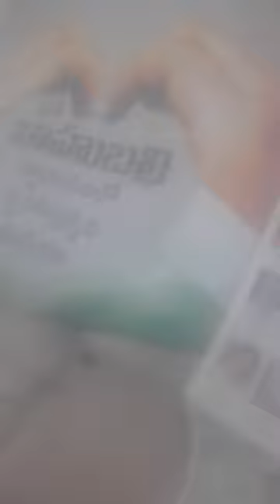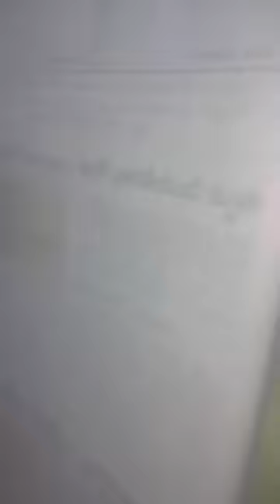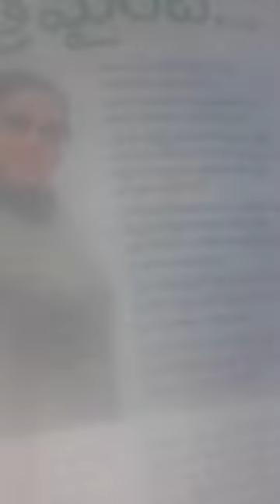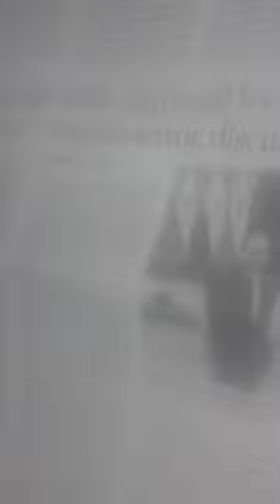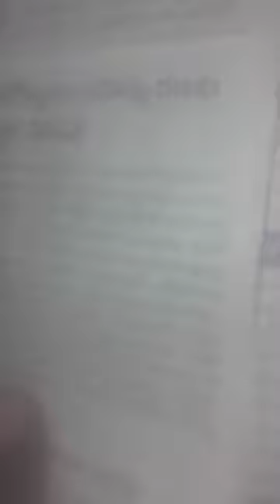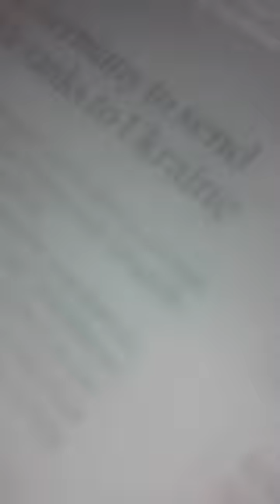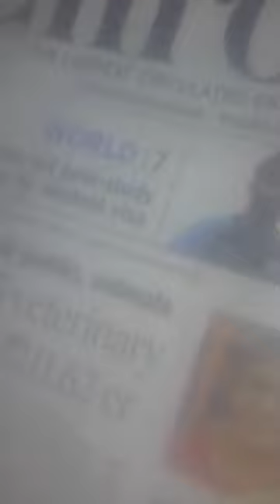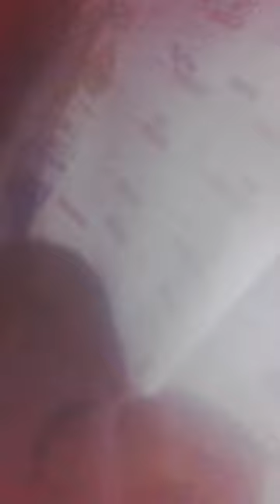D28-ANTARTICA-GLOB-PoLTikAL13+YathraUPA?XACTly23FOB AKSDnTS,...LIST GOesENDLESS,CALCI01AvTaRAPTNCSPR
puthal pattu, kanipakam 4 dead, from vizag on FEB18,2022 JAN25 FROM SOLAPUR MAHARASTRA ALSO,...RTP-CR,...

Four Tirumala devotees from Maharashtra were killed and four others injured in a road accident in Andhra Pradesh's Tirupati district on Wednesday, police said.

The accident occurred when the car, in which the devotees were travelling, hit a culvert near Kalroadpalle village in Chandragiri mandal. Four of the occupants in the car died on the spot.

The police shifted four injured to Ruia Hospital in Tirupati. The deceased and injured all hailed from Maharashtra.

After darshan at Sri Venkateswara temple at Tirumala, they were proceeding to Kinapakam when the accident occurred

ucy.co.in ®
s/o Ch. Atchuta Rao,
33-1-31, Satya Sai Nilayam(5070cvky=1969A.D.C.),
S.J.Road, P.O.Waltair(R.S.),
Visakhapatnam,
ANDHRA PRADESH .LT.INDIA.LT.BHARAT.LT.BHUVAH.LT.AmmaCoTagHra-530004.
TimeOfBirth:03:45hrsA.M.